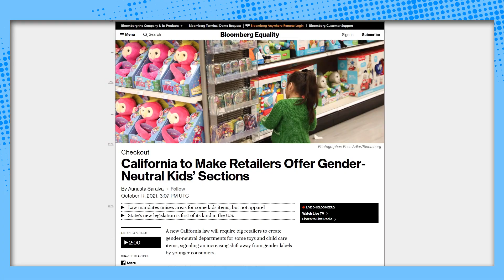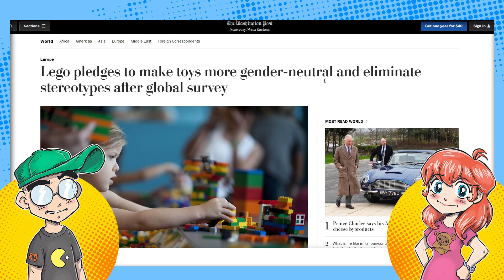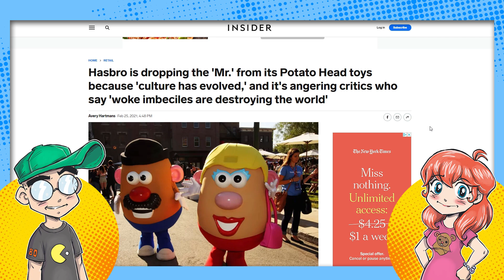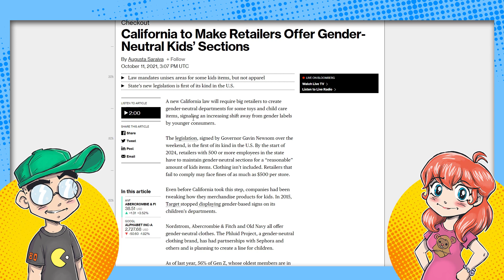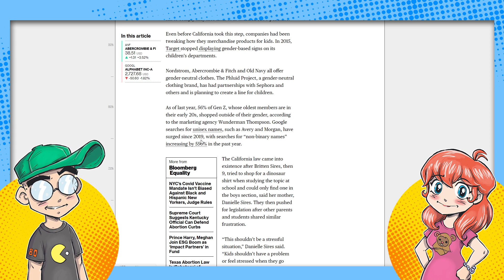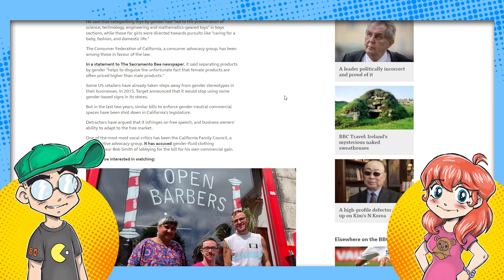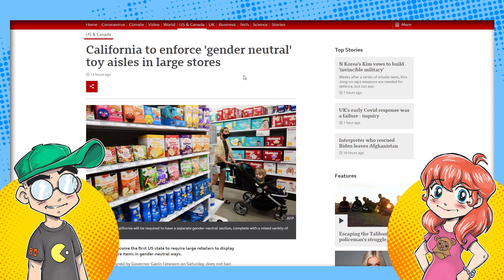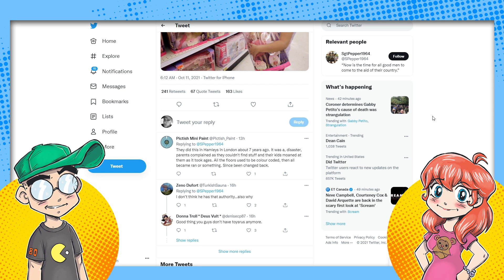Toy Aisles MUST Be Gender Neutral in California?! It's the LAW!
Toy retailers MUST maintain a "gender neutral" toy section in California. It's literally the law, and there's a fine for noncompliance. But, most retailers already DO have plenty of "gender neutral" toys...